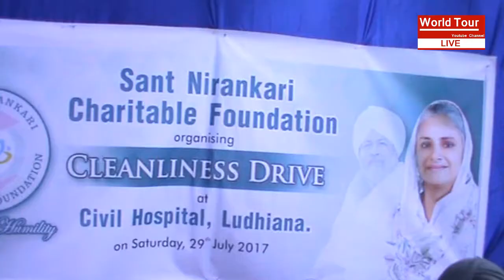Sant Nirankari Charitable Foundation ( CLEANINESS DRIVE )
पंजाब के लुधियाना में संत निरंकारी मिशन और निरंकारी चैरिटेबल फाउंडेशन द्वारा सिविल हॉस्पिटल में सफाई अभियान चलाया गया
This channel related to Bollywood news ,fun,Meditation,
love, beautiful nature, true story's,  barking news, filmy hal chal ,dance show,voice show The kapil sharma show update , dr gulati come back
breaking news and much more